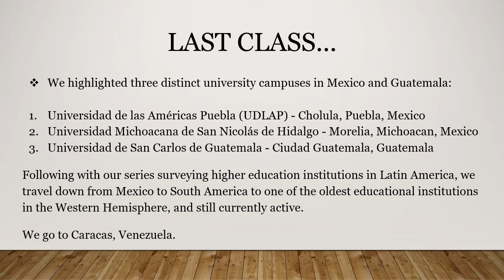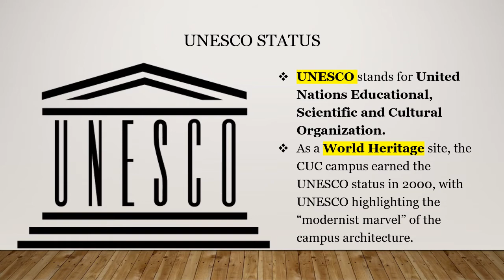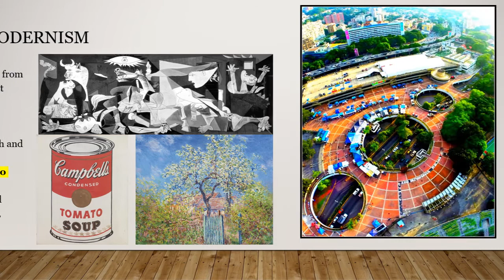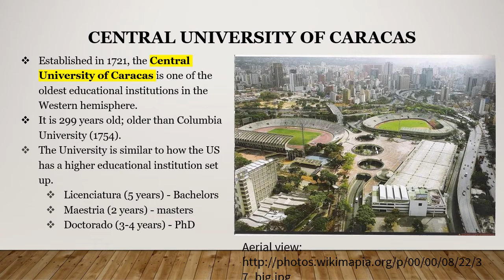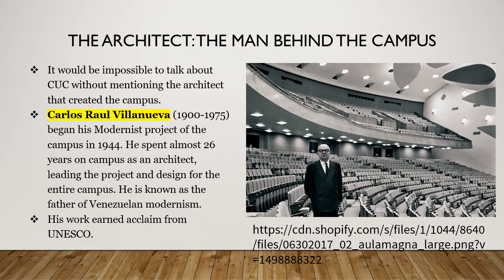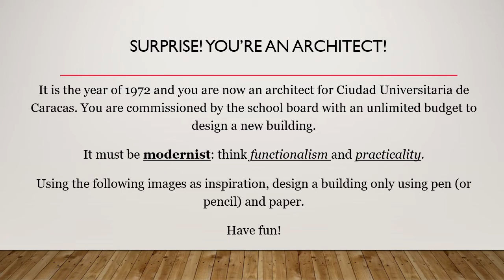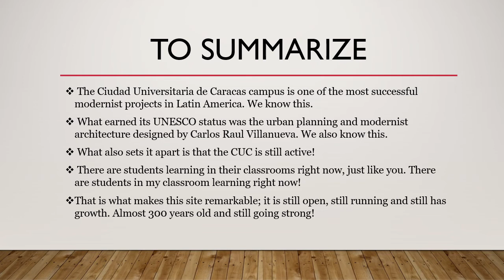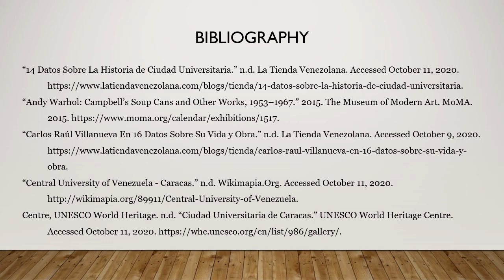COMPLETE WITH NARRATION - Ciudad Universitaria de Caracas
Comments are automatically disabled by YouTube because the video is made for kids??

This is a project for World Tour #2 in Latin America for Historical Geography HIST-303-01B.

Yes, I have stage fright and my accent was slipping throughout the entire video. (Don't worry about it.)